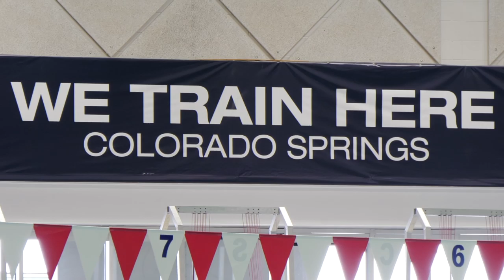National Teamers Training at the Olympic Training Center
A couple weeks back, National Team swimmers Katie Drabot, Hali Flickinger, Katie Ledecky, Simone Manuel, Allison Schmitt, Leah Smith and Olivia Smoliga reported to the Olympic Training Center in Colorado Springs for the Team USA in our Community initiative.

After an intense training session, Manuel and Ledecky met with the media to describe their time in Colorado Springs and their mindset heading into 2020.

Here’s a look at some of the action from that training camp.